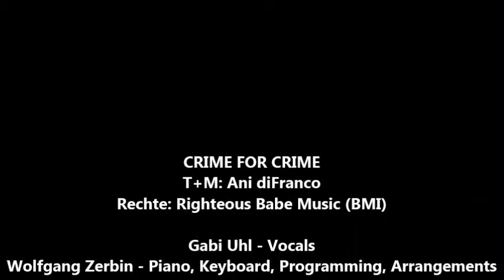Crime For Crime - Gabi Uhl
CRIME FOR CRIME
T+M: Ani diFranco
Rechte: Righteous Babe Music (BMI)

Gabi Uhl - Vocals
Wolfgang Zerbin - Piano, Keyboard, Programming, Arrangements
Michael Kusterer - Tontechnik
Aufnahme: August 2003 - schokoPro Studio, Wiesbaden

Der Youtube-Kanal GABRIELE beziehungsweise GABI UHL
ist bei der GEMA angemeldet und hat die entsprechende Lizenz
erworben zur Einstellung der gecoverten Titel bei Youtube.

The Youtube channel GABRIELE beziehungsweise GABI UHL
is registered with the GEMA in Germany and has the corresponding license
acquired for posting the covered titles on Youtube.